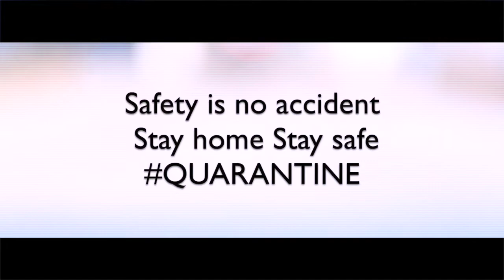Bike Riding during Lockdown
Sharing the story of a rider during the quarantine StayHome WithMe during lockdown